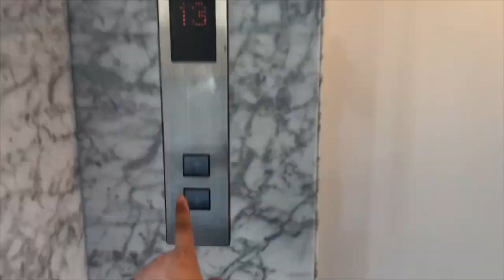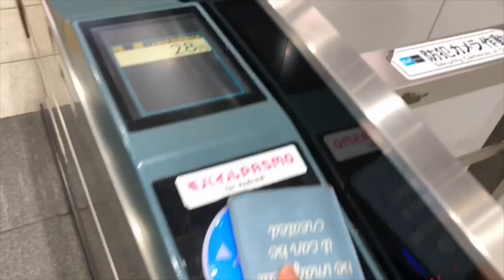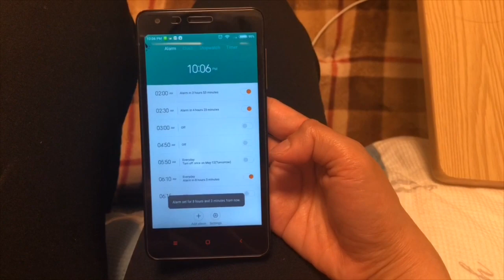A DAY IN MY LIFE || RAMADHAN EDITION in Japan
Haii guyss
Welcome back to my chanel

Jadi video ini menceritakan kegiatan aku dari bangun tidur sampai tidur lagi selama bulan ramadahan di jepang
Keep watching and have fun guyss..